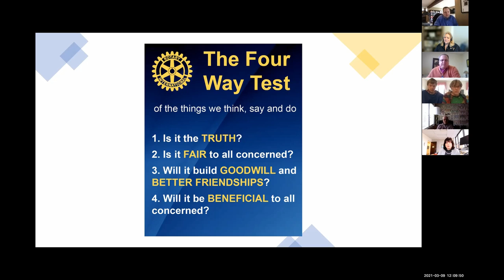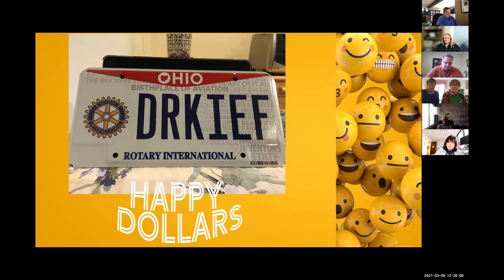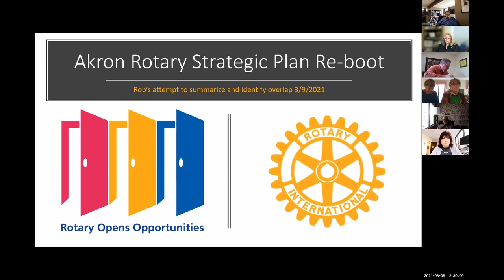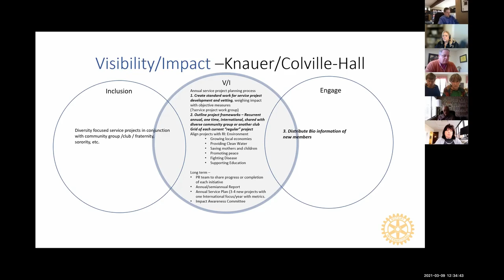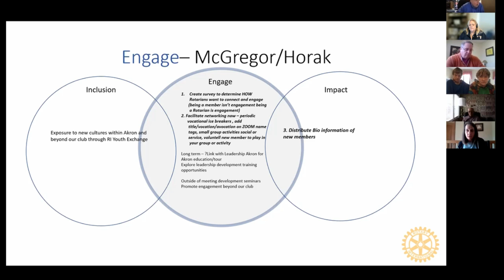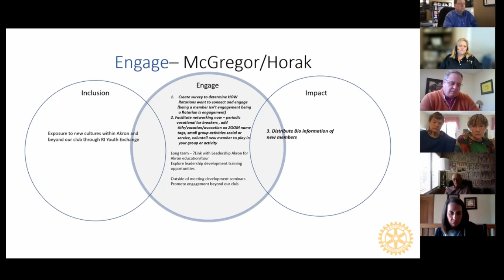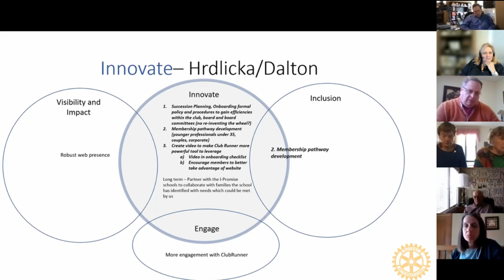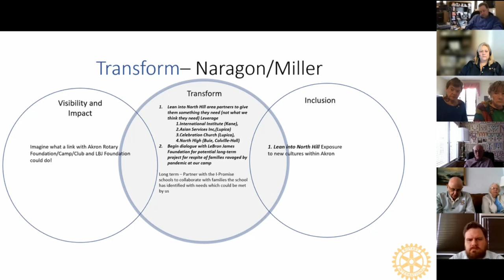Our Club Assembly - Strategic Plan Re-boot, March 9 2021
During our Tuesday, March 9, 2021 Club meeting, President Rob McGregor provided an overview of the reboot of our Club’s Strategic Plan.  Shared below are the key elements of action items the Club’s Board of Directors believe we can tackle over the next Rotary Club year.